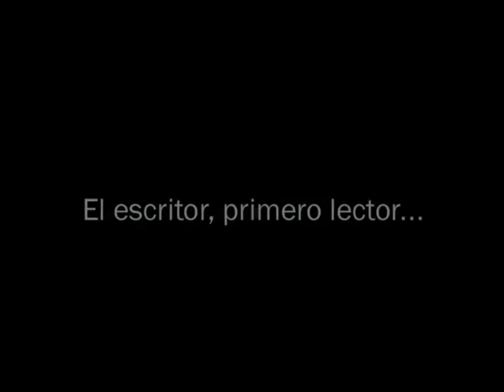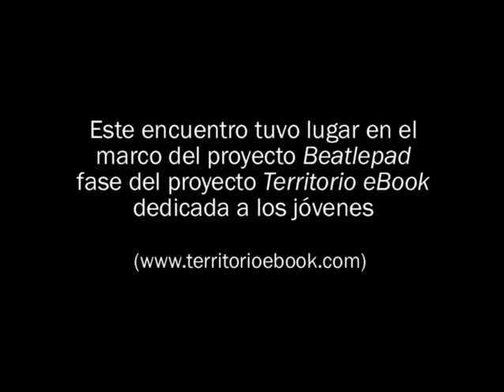Encuentro con Jordi Sierra i Fabra en el CILIJ parte1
Encuentro de los jóvenes participantes en el proyecto BeatlePad con Jordi Sierra i Fabra. Más info